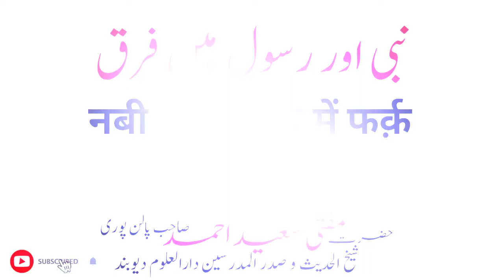Nabi aur Rasool mein farq | Difference between Nabi and Rasool | Mufti Saeed Ahmad Palanpuri